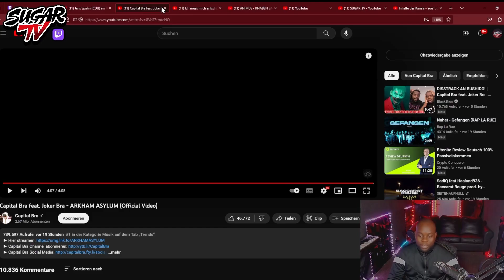CAPITAL BEENDET BEEF?!🫣 Bushido Diss vs Capital Diss| wer wurde rasiert?🤔|SUGAR MMFK song reaction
Unterstützt unsere Arbeit, Teilt, Liket & Kommentiert die Videos damit wir auch in Zukunft am start sein können MMFKKARTELL ✌🏾LasseinAboDabi 😎

🔥 Social Media 🔥